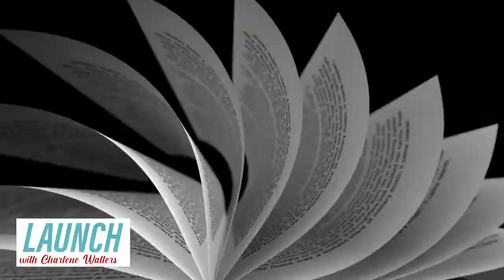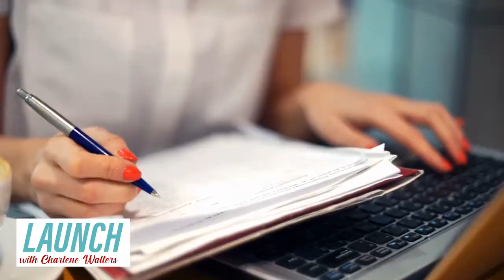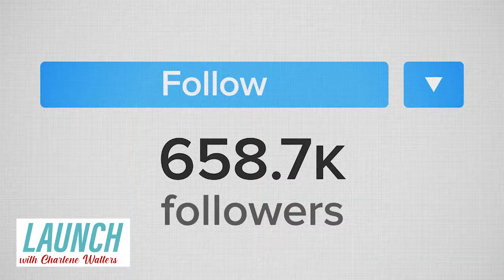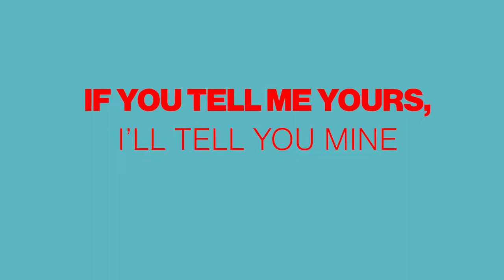Launch with Charlene Walters- Episode 16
A conversation with Angela Myers- digital strategist and founder of Angela Myers Creative.
Hear us chat about creative entrepreneurs, Pinterest, short-form videos, becoming an author and more.